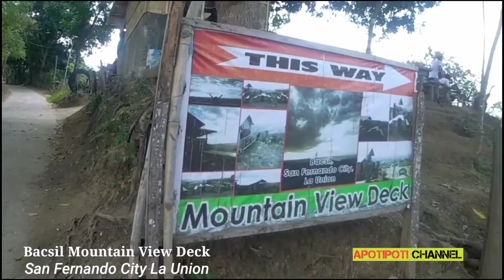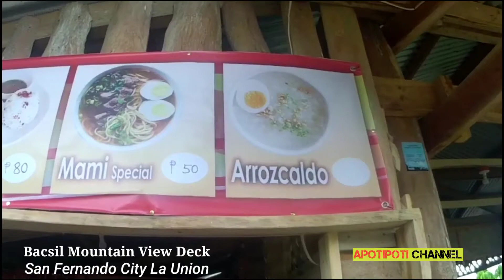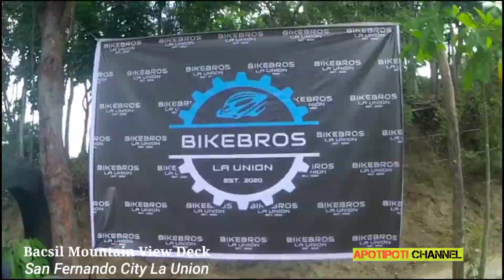BACSIL MOUNTAIN VIEW DECK I San Fernando City La Union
Bacsil Mountain View Deck located in the upland part of San Fernando City La Union. It is over looking the San Fernando Bay and beautiful Sunset.